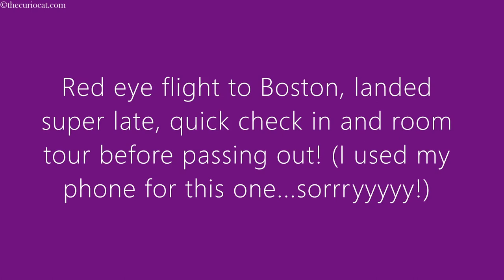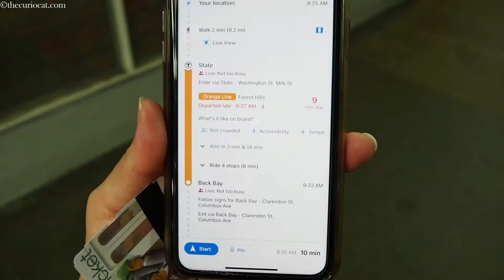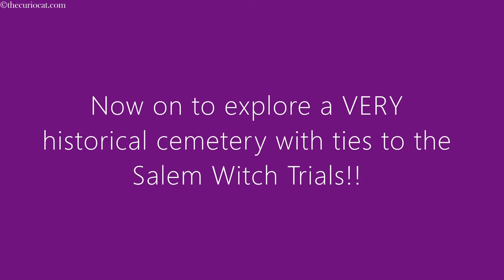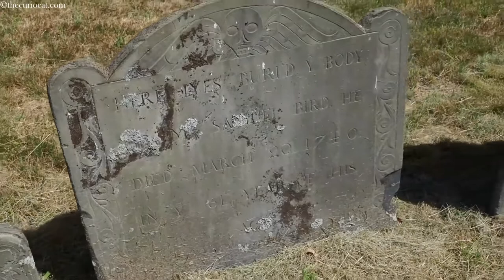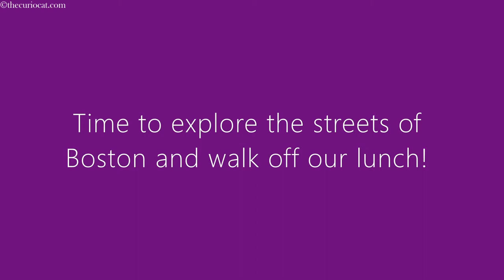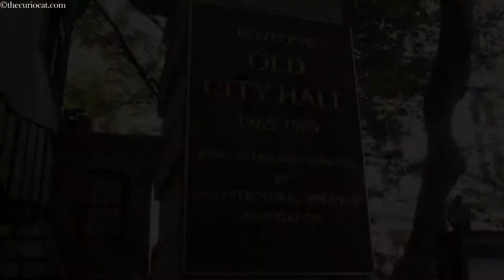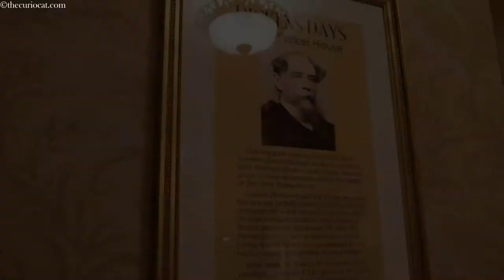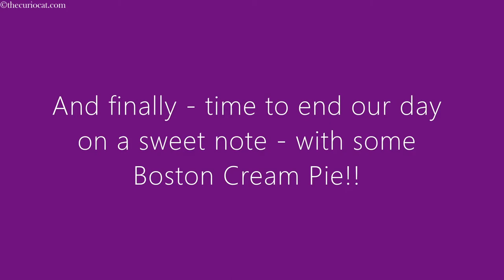24 Hours in Boston! A Whirlwind of History, Food, and a Haunted Hotel!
Get some ideas for exploring beautiful, historic Boston in just 24 hours in our latest field journal! Join me as I take you on a tour of my insanely historic hotel, the Omni Parker House, for a behind-the-scenes look at some of its fascinating history! We'll even sample the original Boston Cream Pie that was invented there!

We're gonna grab a late breakfast at a trendy Boston staple in Back Bay, as well as a trio of delectable seafood rolls later for lunch - these are not your typical lobstah rolls! I'll also take you way off the beaten tourist-track to the ancient Dorchester North Burying Grounds with ties to the Salem Witch Trials and teach you a little about using Boston's fabulous public transportation system!

Here's the Yelp link to my tip on how to access the Dorchester North Burying Ground (the gate is always kept locked):